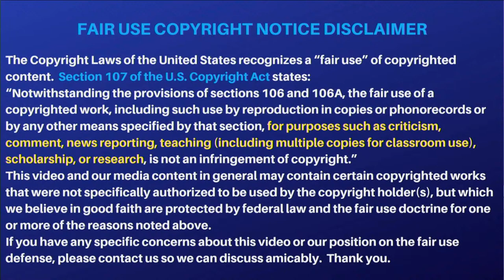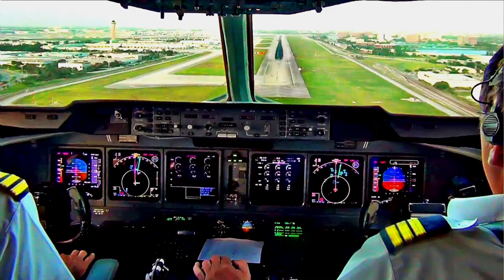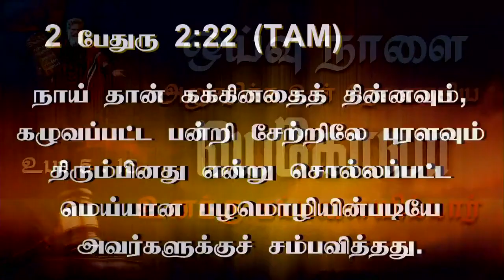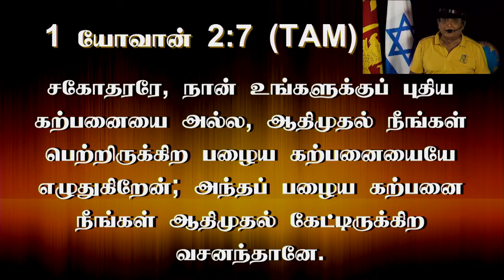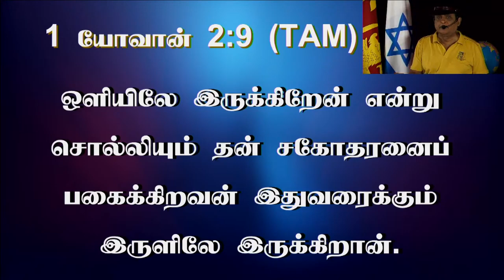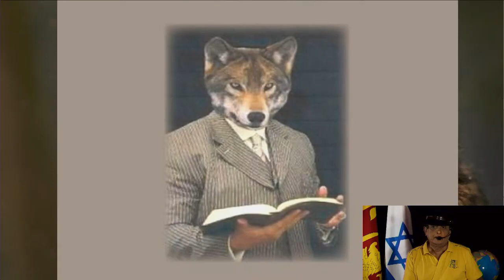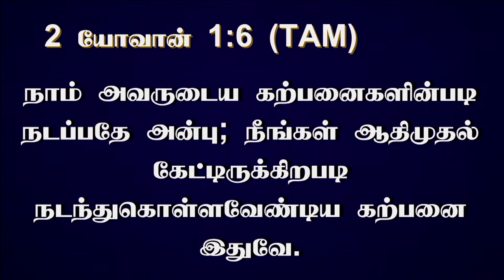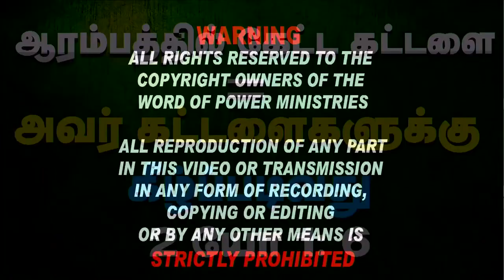29th May 2022 - Sunday அவருடைய கட்டளைகள் எல்லாவற்றிற்கும் கீழ்ப்படிவதே அவரில் அன்புகூர்வதாம்.